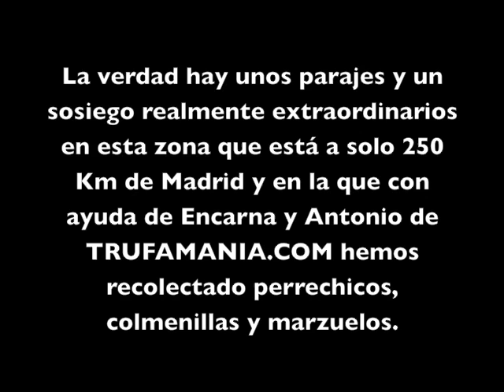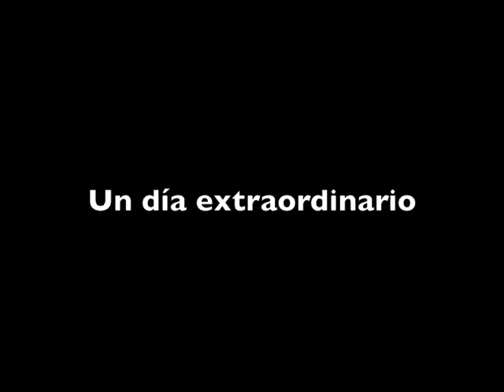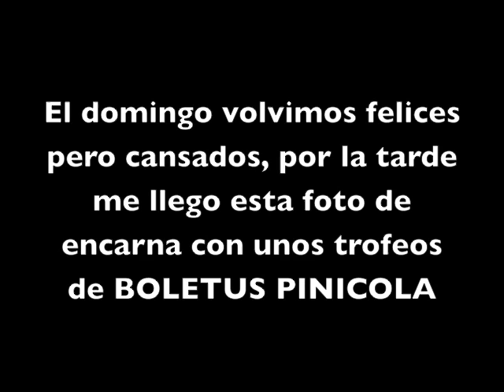Fin de semana de setas